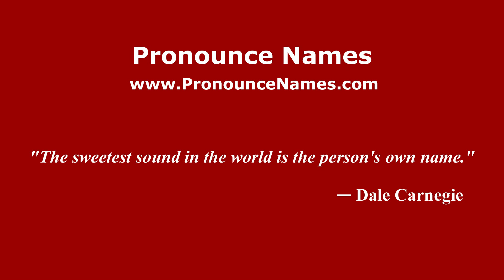How to pronounce Cahuitán (Mexico/Mexican Spanish) - PronounceNames.com